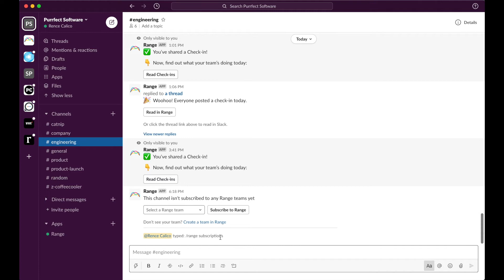Subscribe Range Bot to Team Channel